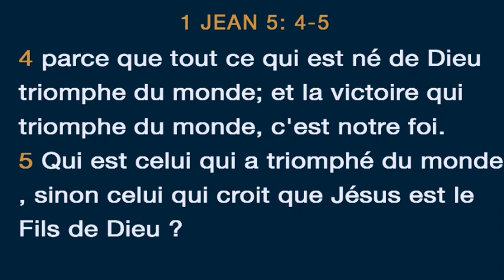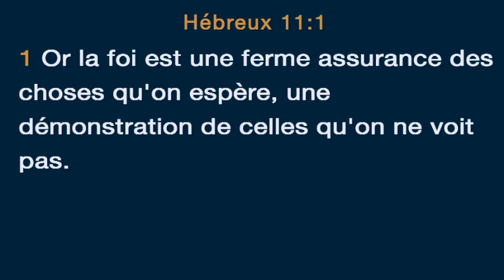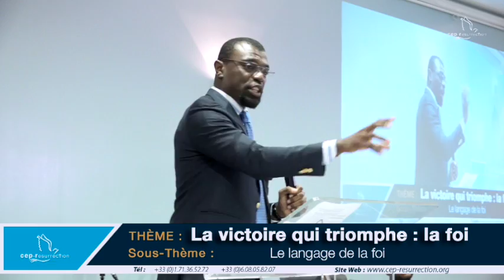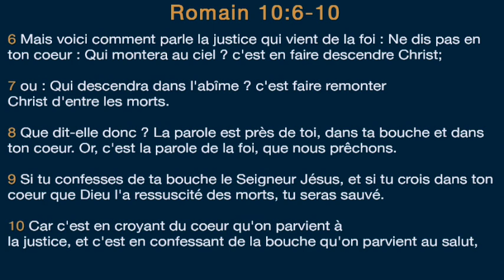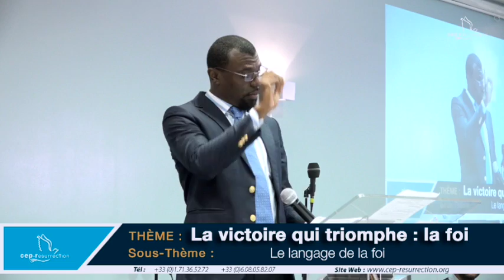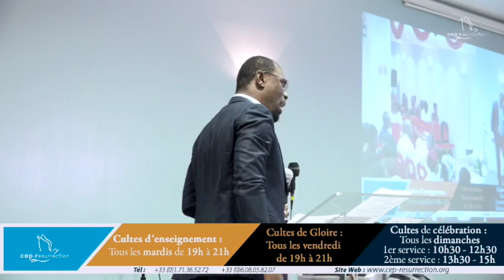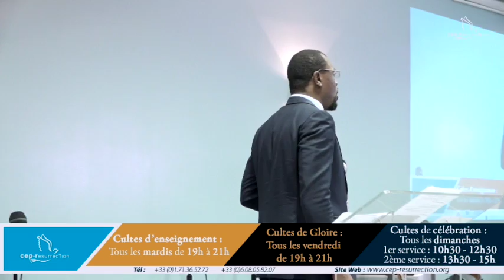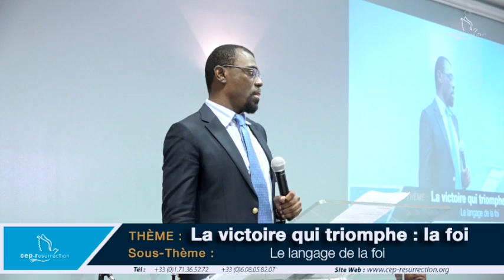Coulibaly Penafa Ghislain - La victoire qui triomphe : la foi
Titre : La victoire qui triomphe : la foi
Orateur : Coulibaly Penafa Ghislain
sous-thème : le langage de la foi
Lieu : Villeneuve-le-roi, France
Date : 18/06/2017